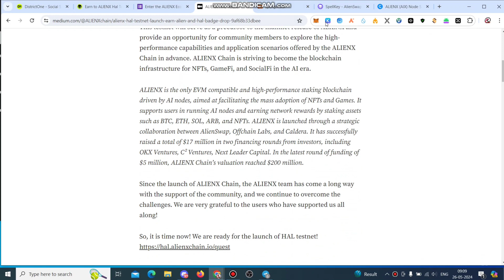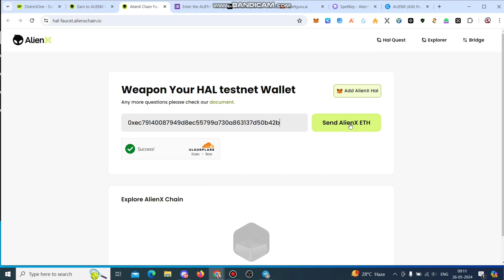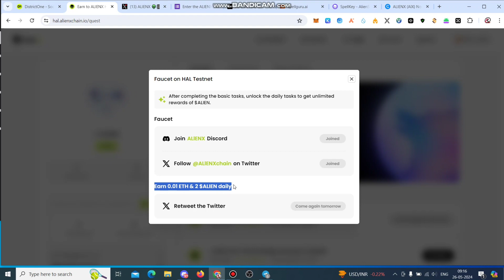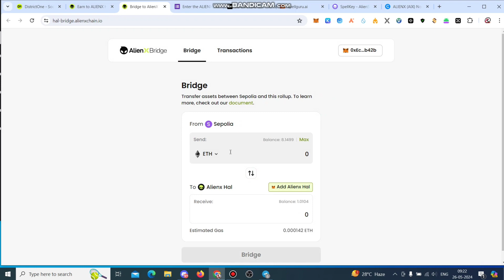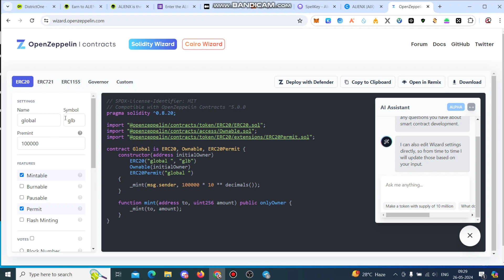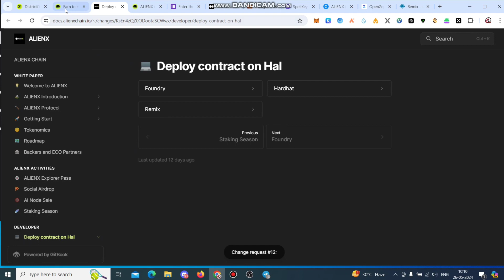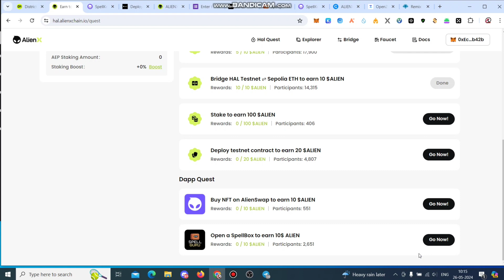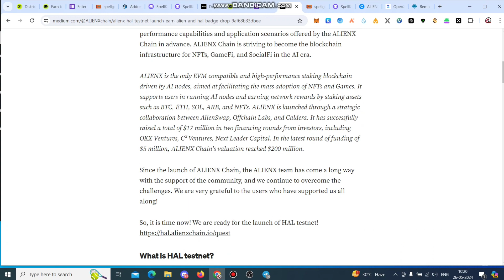AlienX Airdrop Confirm $17 million Funding Backed OKX venture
AlienX TestNet Airdrop Confirm Backing OKX venture and other's company 17$ million Funding Complete in 2 round...

-:::::::::::::::::::::::- International Exchanges-::::::::::::::::::::-
-::::::::::::::::::::::::::::- Social media-::::::::::::::::::::::::::-